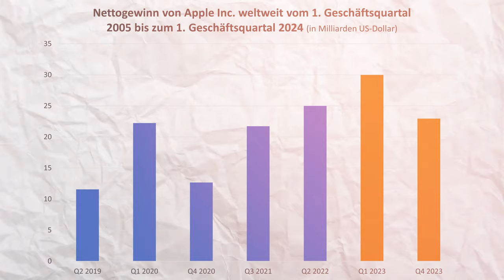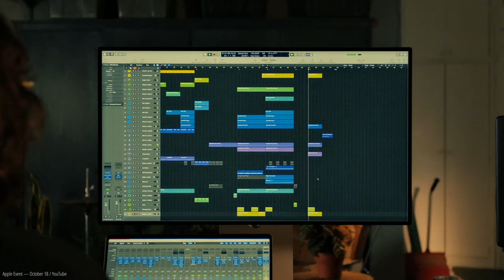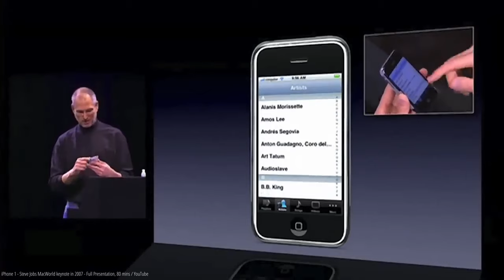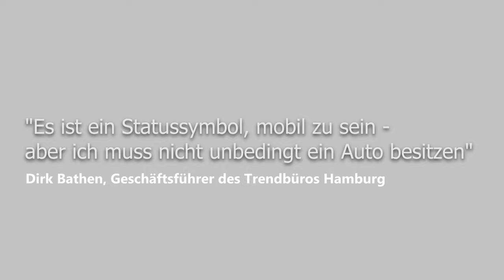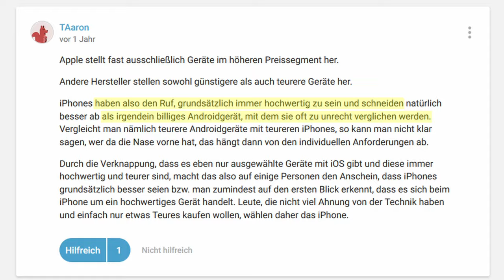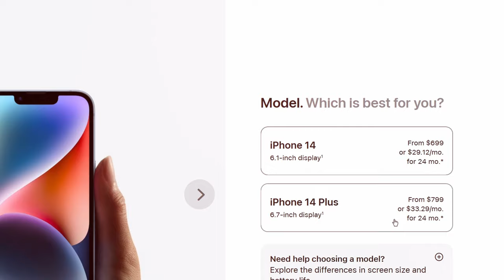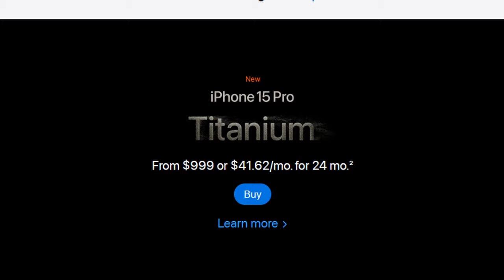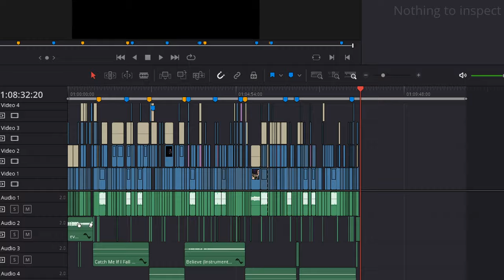Wieso Apples Marketing so genial ist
Dieses Unternehmen kennt jeder. An den Zahlen sehen wir klar, Apple macht allein in einem Quartal mehrere Milliarden US – Dollar Umsatz. Allein in Deutschland nutzen etwa 21,4 Millionen Menschen ein iPhone. Das beliebteste ist das iPhone 14. Ich möchte mir heute schlaue Tricks des Unternehmens anschauen. Heute geht es um geniales Marketing!!

Thumbnail von: @flowright_HD
► Quellen:
Euch hat das Video gefallen? Unterstützt mich gerne mit einem Like und einem kostenlosen Abo!